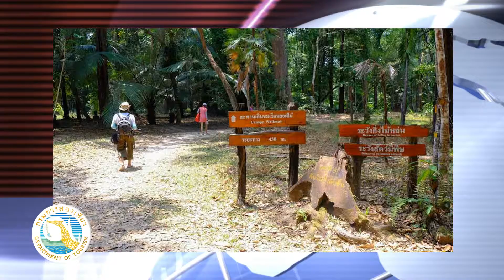Travel Talk เทป 6 B3